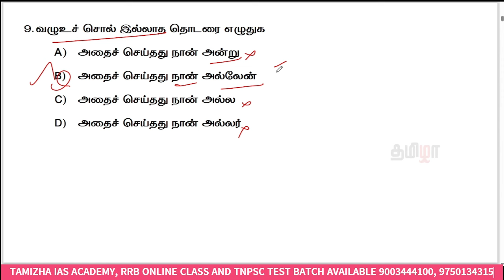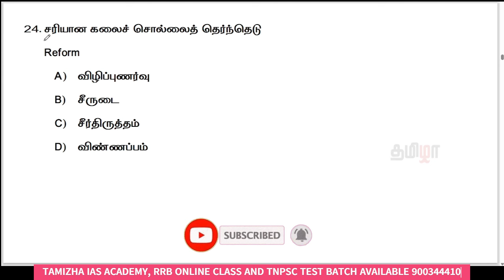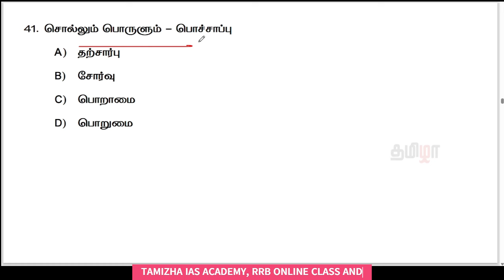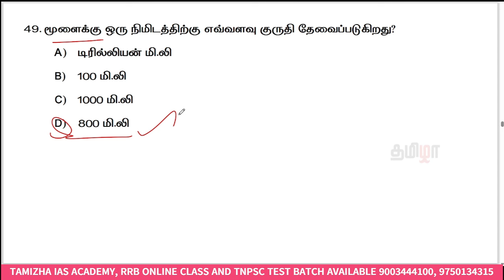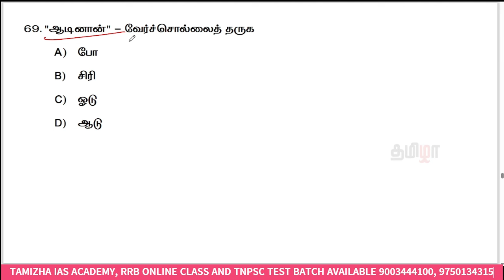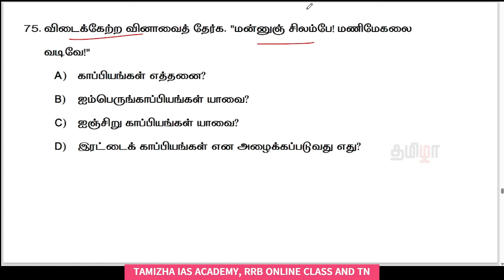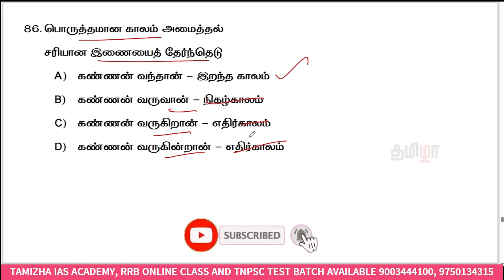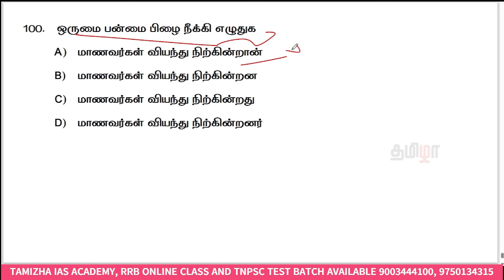🔥DAY 36 💥TNPSC TAMIL FREE CLASS 📄TAMIL PYQ ANALYSIS 💥2022 CHEMIST👍TAMIZHA IAS ACADEMY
50 DAYS | TNPSC TAMIL FREE CLASS | TAMIL PREVIOUS YEAR QUESTION
60 DAYS | TNPSC MATHS FREE CLASS
2024 TNPSC OFFICERS TEST BATCH (Total 100 Tests)
TNPSC TAMIL TEST SERIES - 2500 Q&A (PDF)
Offer Price : Rs.99 only/-
(தமிழில்) RRB ONLINE COURSE + MOCK TEST SERIES - NCERT BASED
*2024 RRB ALP CBT -1 TEST SERIES*
Offer Price : Rs.749 only/-
🎯TAMIL OLD BOOK (6th - 12th) STUDY MATERIAL PDF
Offer Price : Rs.25 only/-
TNUSRB SUB INSPECTOR 18 FULL TEST SERIES (PDF)
Offer Price : Rs.120 only/-
TNUSRB POLICE STUDY MATERIAL & TEST SERIES (PDF)
Offer Price : Rs.70 only/-